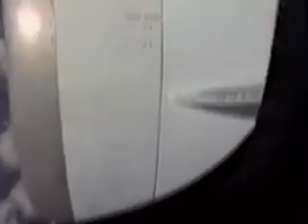1996 Cruise (Mom and Dad with friends)